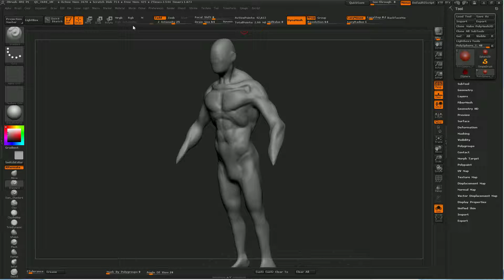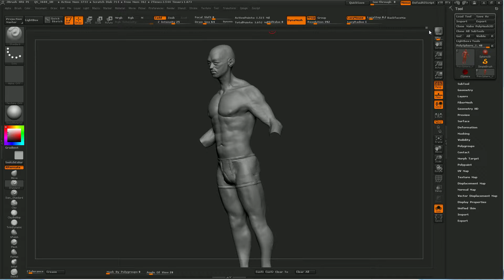Zbrush Undo History Anatomy Study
This was a desktop capture taken from September 2014.
This is one of several full body sculpts to try and get better at anatomy.